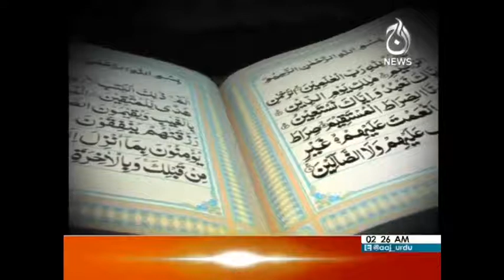Safar-e-Hidayat on Aaj News - Seher Transmission - 31 May 2017 - 4th Ramzan